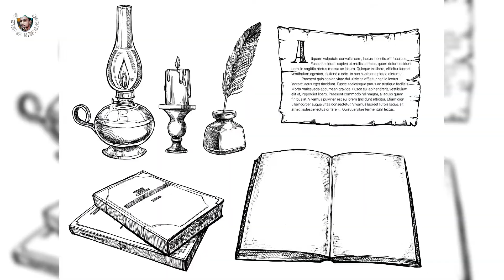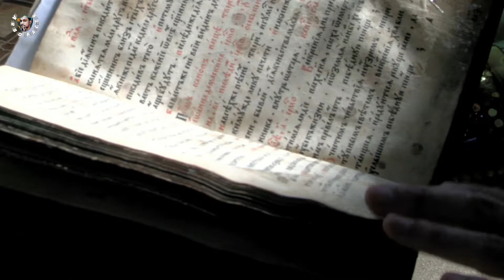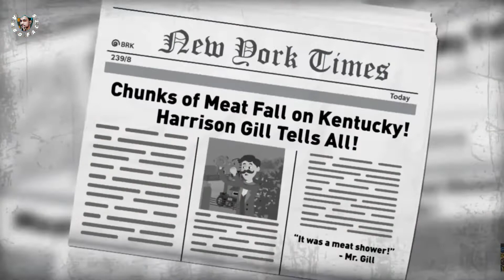रहस्यमय किताब | जिनके बारे में किसीको नहीं पता | Mysterious Books | Top 5 Facts | Facts in Hindi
Entertainment+General Knowledge+Education= Facts

mysterious books
mysterious death
mysterious facts
mysterious place
mysterious house
mysterious dunia
mysterious facts by facttechz
mysterious island
Facts
Interesting Facts
Hindi Facts Video
Hindi Facts
Facts in Hindi
ARBO FACTS
Trending Facts
Fun Facts
Enigmatic Facts
Gk knowledge
General Knowledge
रोचक तथ्य
हिंदी फैक्ट्स
हिंदी रोचक तथ्य
मजेदार रोचक तथ्य
मजेदार फैक्ट्स
Top Viral Facts
hindi fatcs
hindi fact chennel
hindi facts tv
hindi facts tube
hindi facts tv bts
facts mojo
amazing facts
psychology facts

       I hope you will support me to get some information like this before and make me more interested. If someone wants to love someone, there is no need to say anything, just a little help is enough.
         Thanks

 मुझे आशा है कि आप पहले इस तरह की कुछ जानकारी प्राप्त करने और मुझे और अधिक रुचि रखने के लिए मेरा समर्थन करेंगे। अगर कोई किसी से प्यार करना चाहता है, तो कुछ भी कहने की जरूरत नहीं है, बस थोड़ी सी
 मदद ही काफी है।
         धन्यवाद